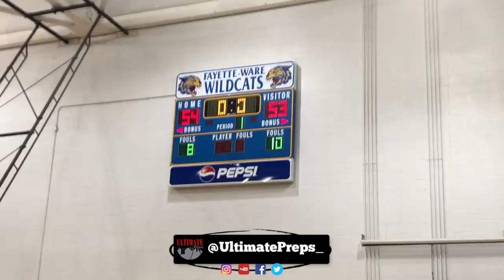TAKE LOSS: Trezevant Can't Finish vs Fayette Ware | Final Plays!!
Trezevant Bears have been making MAJOR noise lately, but in the final minutes, they go at it with Fayette-Ware!